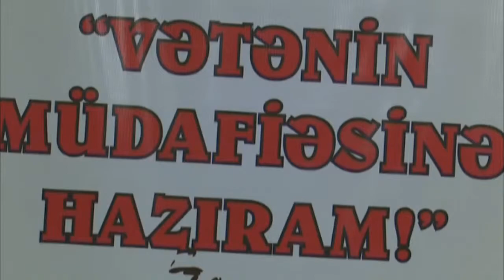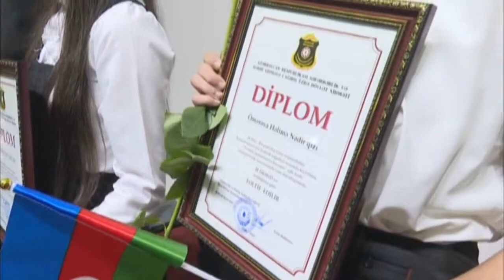Zaqatalada "Vətənin müdafiəsinə hazıram!" adlı tədbirdən SƏS TV-nin sujeti.